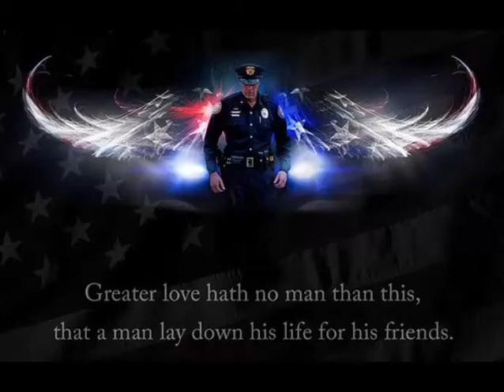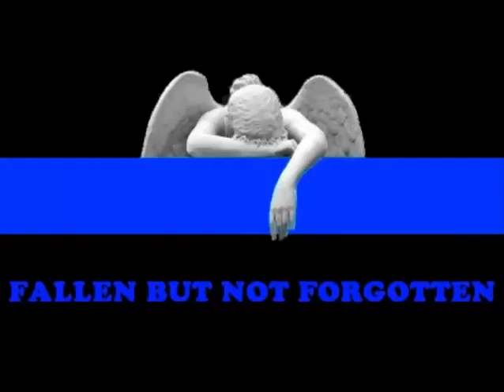Body camera showing the events leading to the fatal shooting of Okla Deputy David Wade